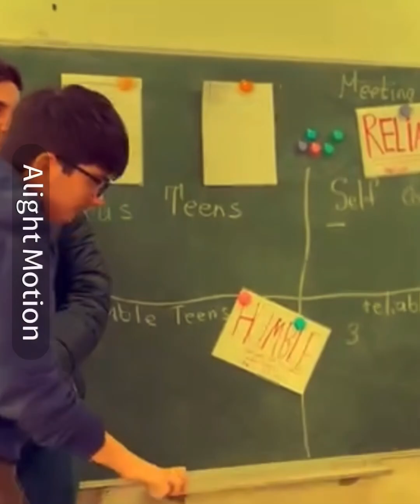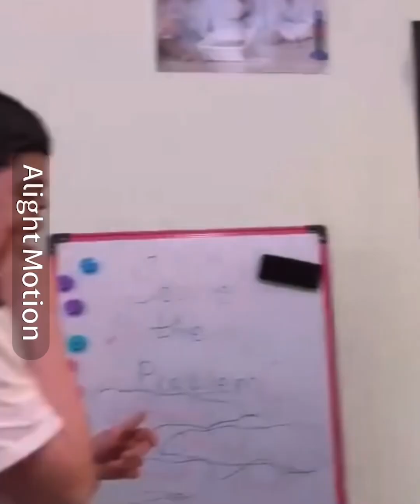English Club 2024